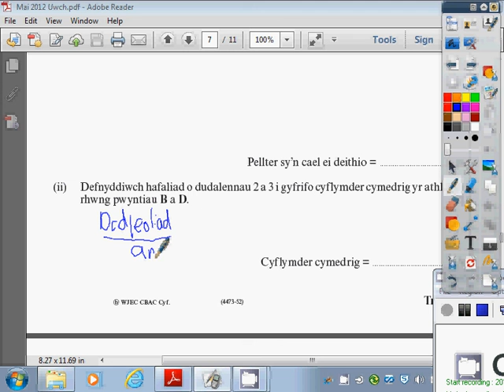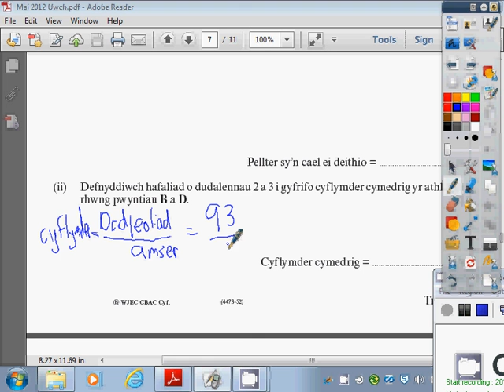Haen Uwch Cwestiwn 3dii